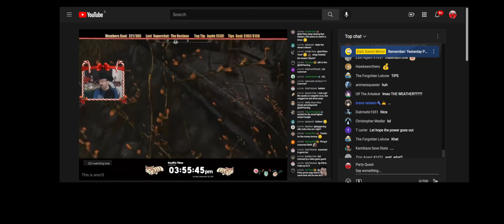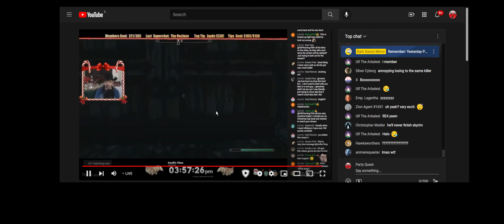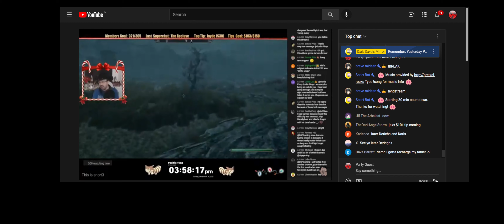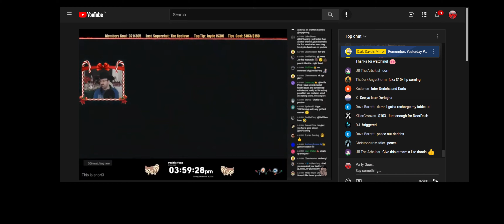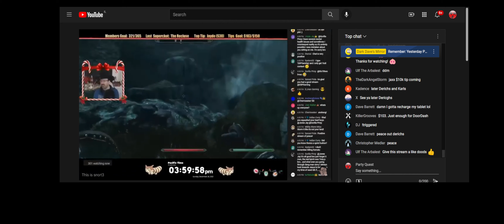Having fun with DSP, tries it, snorts*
ack ack ack snort oh the camera's on?
wash your balls ughhh ohhhh